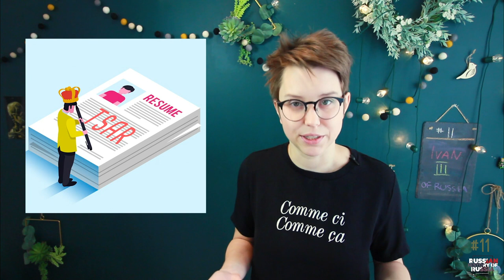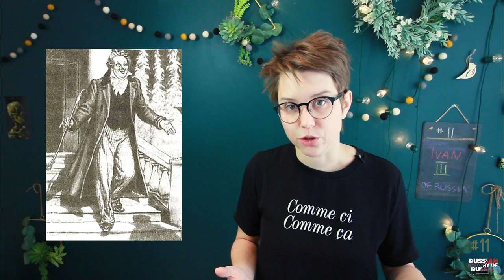#11 Ivan III: From Muscovy to Russia in XV century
NINJA RUSSIAN POWER RANGER NOW!
Here’s how Ivan III the Great gathered a bunch of north-eastern Rus duchies together to cook up one Russia.

In this episode, follow the long reign of one of the most significant and prolific yet not very well known Russian rulers as he collects semi-independent principalities around Moscow.
Tough love, quick wars, autocratic tendencies, and one pretty awesome wife.

Today we’re covering the second half of the XV century and the beginning of the XVI in Russian history, including the official end of the Tatar-Mongol Yoke, fall of the Novgorod Republic, and the birth of Russian Tsardom.